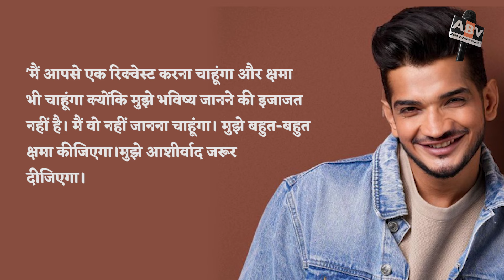Bigg Boss 17 Update : बिग बॉस' के ज्योतिषी ने बताया फाइनलिस्ट का नाम, लिस्ट में नहीं मुनव्वर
Bigg Boss 17 Astrologer Revealed The Name Of The Winner, Munawar Is Not In The List